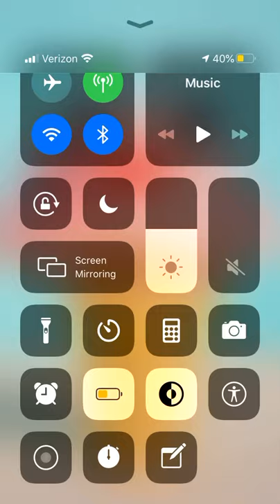Yelling ice cream